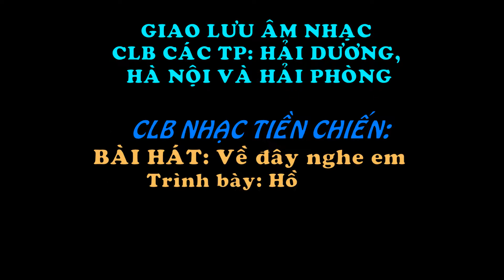28.CLB Nhạc tiền chiến - Về đây nghe em (9-11-2014)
Anh Hồng Sơn - CLB Nhạc tiền chiến với ca khúc: Về đây nghe em trong buổi giao lưu âm nhạc các CLB tại tầng 8 cafe Sky - TP Hải Dương ngày 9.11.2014